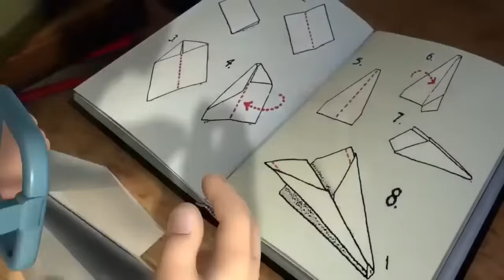Rescate de animales | 1 hora | El Bombero Sam | Dibujos animados